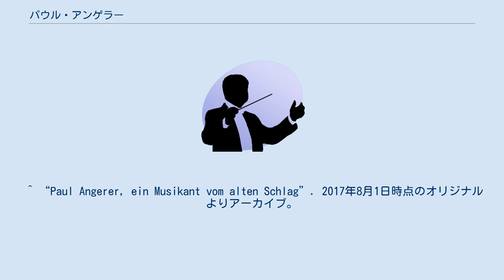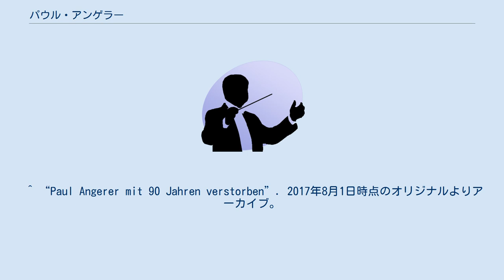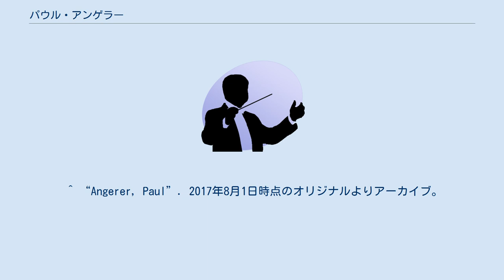パウル・アンゲラー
パウル・アンゲラー（Paul Angerer, 1927年5月16日 - 2017年7月26日）は、オーストリア出身の指揮者、作曲家。
 ウィーン出身。
5歳の頃からヴァイオリンとピアノを習う。
ウィーン音楽院でフリードリヒ・ライディンガーとアルフレート・ウールの各氏に音楽理論を学び、ハンス・スワロフスキーに指揮法を師事した。
 1947年からスイス・ロマンド管弦楽団やチューリヒ・トーンハレ管弦楽団の団員となり、1952年から1958年までウィーン交響楽団の首席ヴィオラ奏者を務めた。
一方で1956年から1963年までウィーン室内管弦楽団の首席指揮者、1960年からブルク劇場のカペルマイスターを務めた。
1964年から1982年までボンとウルムの歌劇場の指揮者となったが、1967年から1972年までザルツブルク州立劇場のオペラ監督も兼任した。
1971年から1981年まで南西ドイツ室内管弦楽団の指揮者を務めたあと、コンキリウム・ムジクムを組織した。
 1982年から1992年までは母校であるウィーン国立音楽大学で教鞭をとっていた。
 作曲活動は1947年から行っており、オーストリアのテレビ番組や演劇の付随音楽などを提供していたほか、器楽や宗教音楽なども手掛けていた。
 ^ “Paul Angerer, ein Musikant vom alten Schlag”. 2017年8月1日時点のオリジナルよりアーカイブ。
2017年8月1日閲覧。
 ^ “Komponist Paul Angerer 90-jährig gestorben”. 2017年8月1日時点のオリジナルよりアーカイブ。
2017年8月1日閲覧。
 ^ “Paul Angerer mit 90 Jahren verstorben”. 2017年8月1日時点のオリジナルよりアーカイブ。
2017年8月1日閲覧。
 ^ “Musiker Paul Angerer gestorben”. 2017年8月1日時点のオリジナルよりアーカイブ。
2017年8月1日閲覧。
 ^ “Komponist und Moderator Paul Angerer gestorben”. 2017年8月1日時点のオリジナルよりアーカイブ。
2017年8月1日閲覧。
 ^ “Austrian Violist, Conductor and Composer Paul Angerer Has Died”. 2017年7月31日時点のオリジナルよりアーカイブ。
2017年8月1日閲覧。
 ^ “Österreicher Komponist und Musiker Paul Angerer gestorben”. 2017年7月31日時点のオリジナルよりアーカイブ。
2017年8月1日閲覧。
 ^ “Angerer, Paul”. 2017年8月1日時点のオリジナルよりアーカイブ。
2017年8月1日閲覧。